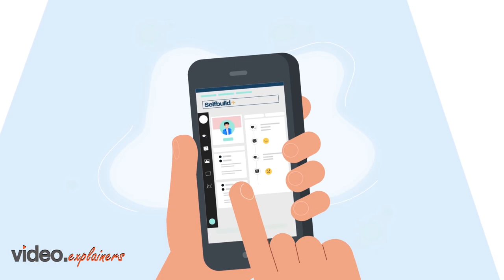Self Build Animation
The perfect animation that helped Self Build get more customers for their home renovation services.